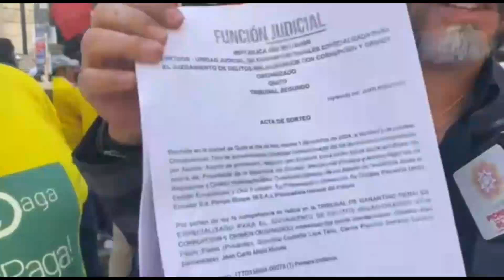Las Warmis l Claudia Sheinbaum asume como la primera presidenta de México